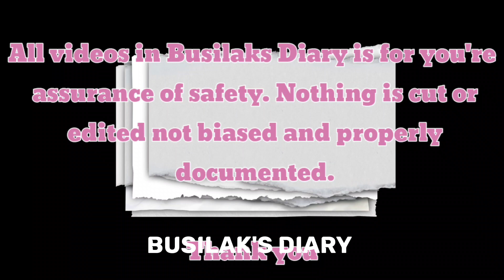MGA PASAWAY BINAKLAS! FULL FORCE MAYOR, NCRPO, DILG, MMDA ETC! OCTOBER 28, 2023 MANILA UPDATE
MANILA UPDATE